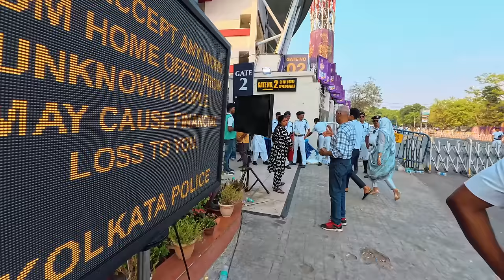2 LAKH KI SAREE SHOPPING 🤩 HUM AAYE TV PAR ❤️ IPL | KALIGHAT DARSHAN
kolkatta
Rinku Singh
new paper
Kirti Ki shaadi
Cricket
ipl
Kolkata
shahrukh khan
Rinku singh
Kolkata Street
Travel
Memories
lakhneet home
neetu comedy
neetu vlogs
kirti ki shadi
Family Function
Wedding
Love
baby entertainment
Bride
neetu bisht videos
Family vlog
Lifestyle vlog
Vlog
Vlogs
Lakhneet
Lakhneet vlogs
Neetu bisht
Neetu Bisht Rawat
Funny Vlog
Funny Vlogs
Study
Family
home
Neetu Bisht
 family
trending
neetu bisht father
travel vlog
hindi vlogs
daily vlogger
funny vlogs
family videos
travel vlogs
Prank
funny
Shivratri
Holi
Holi 2024
porsche
origami
tawhid Afridi
z zycia